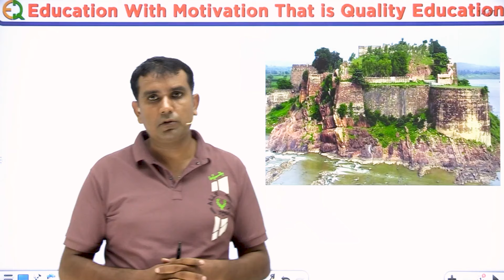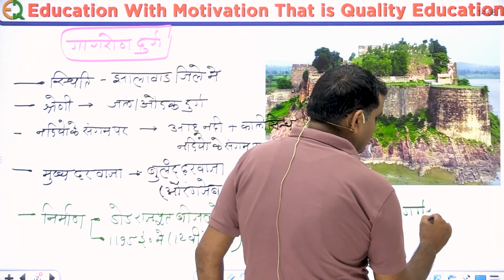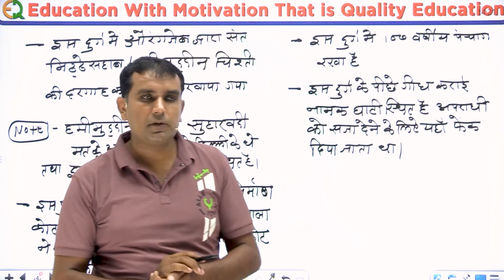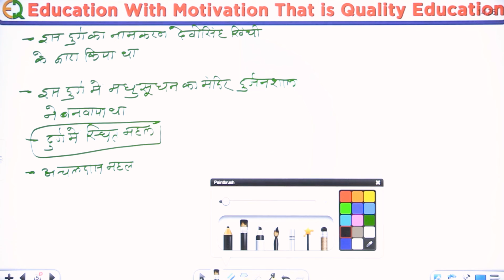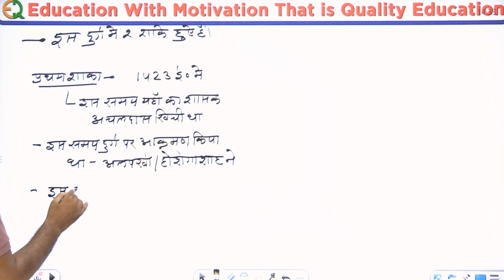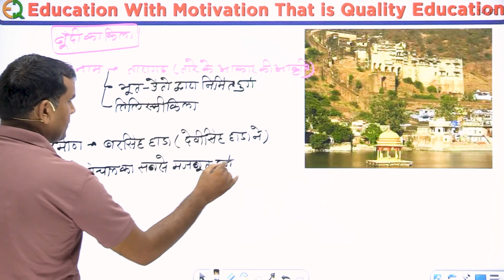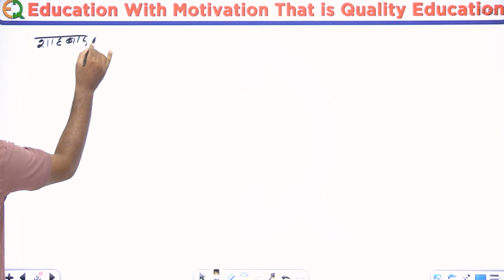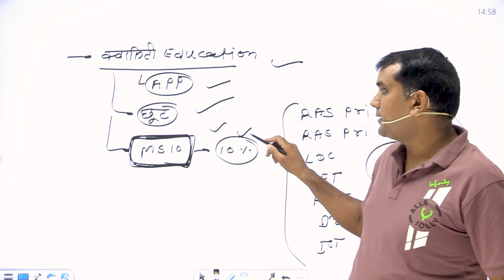Rajasthan Culture | Forts Part -7 | CET RAS SI LDC REET | Mohan Sir | Quality Education